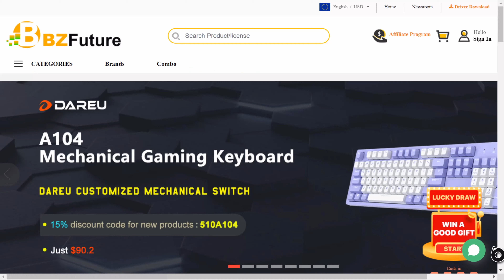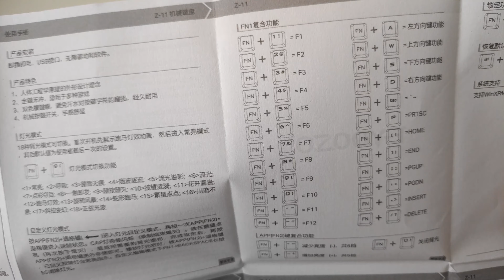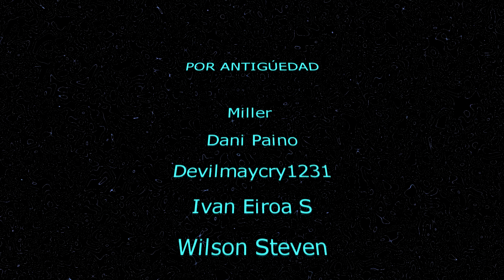Unboxing del teclado mecánico E-YOOSO K620